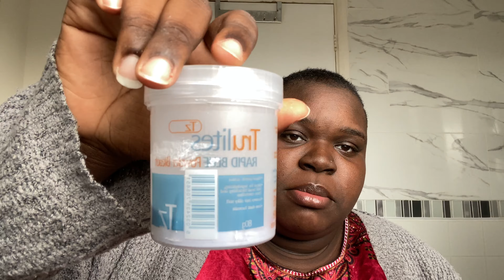Dyeing and bleaching my hair! | Part 2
Snap: aramide.it